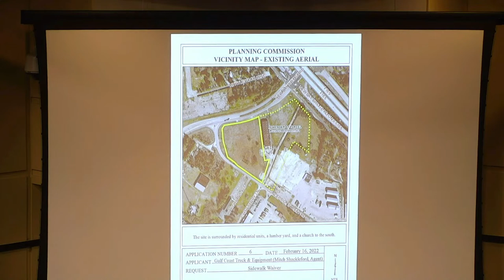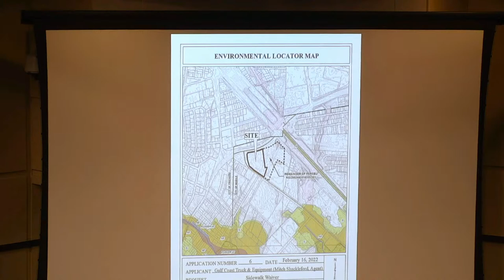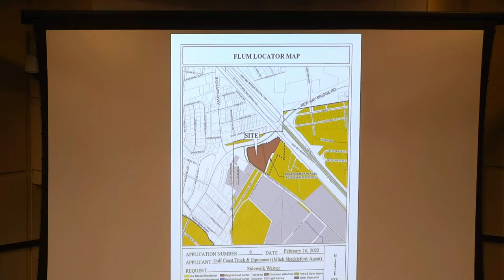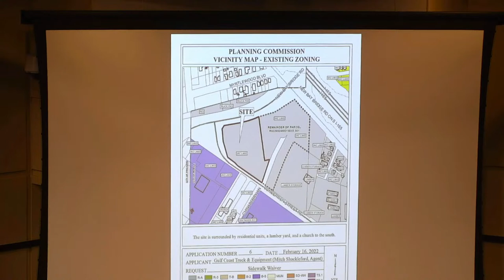Mobile Planning Commission Meeting Feb 16, 2022